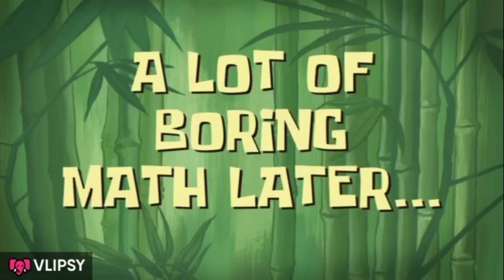A day in Yaremche The beautiful city of Ukraine